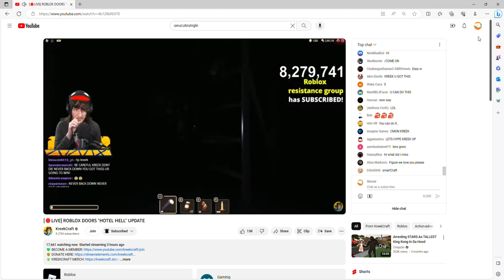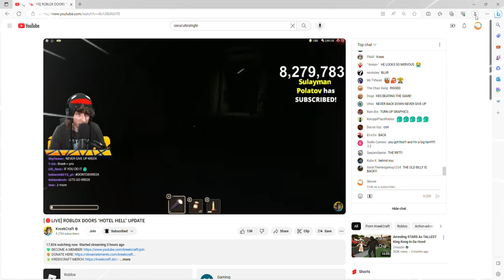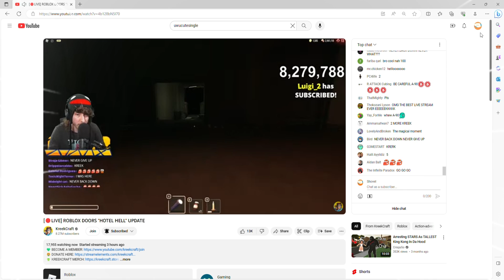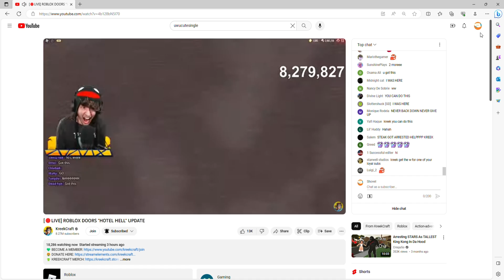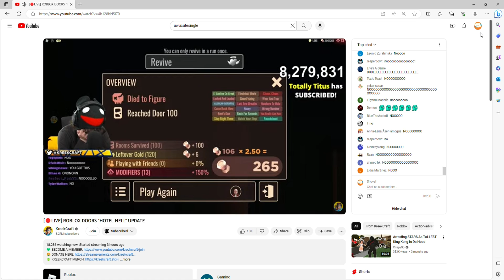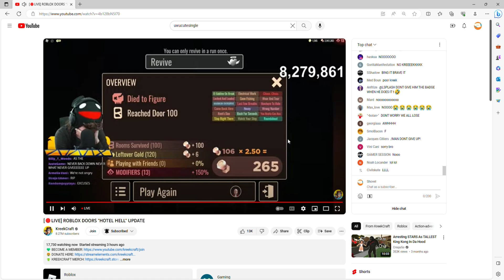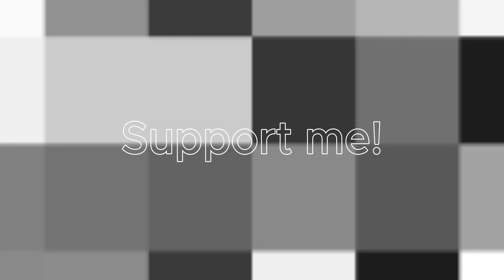when kreekcraft dies, show up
Full video backstory